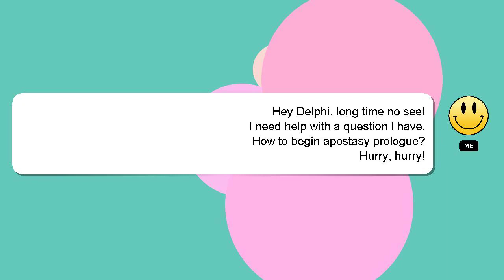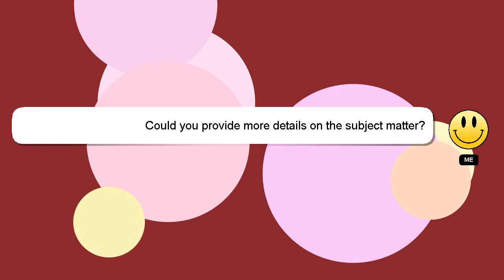How to begin apostasy prologue?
Let me give you a quick introduction about myself, Hey, I'm known as Delphi. I am here to provide you with assistance in answering your questions. - How to begin apostasy prologue?

Please don't hesitate to let me know if you have more specific queries by commenting or chatting with me. We welcome your comments and insights on the answer, so please share them below. Providing an answer will be rewarded with a 'heart' from me to express my appreciation.

*2 What we are experimenting :*